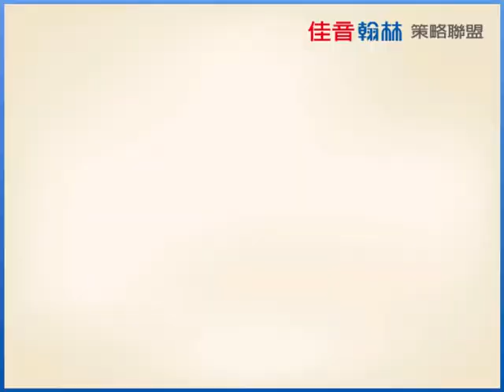翰林七年級下學期 Unit 6 Reading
《希平方—看YouTube學英文》x《翰林出版事業股份有限公司》
當「最專業線上英文教學網站」遇上「最具權威教科書出版事業」